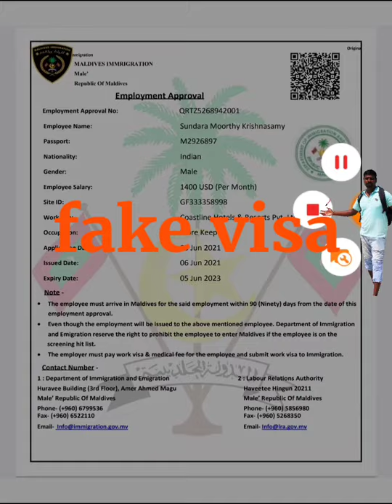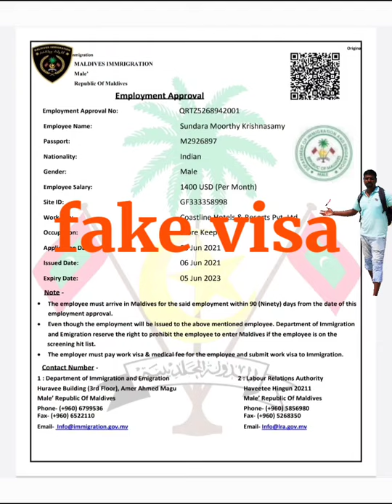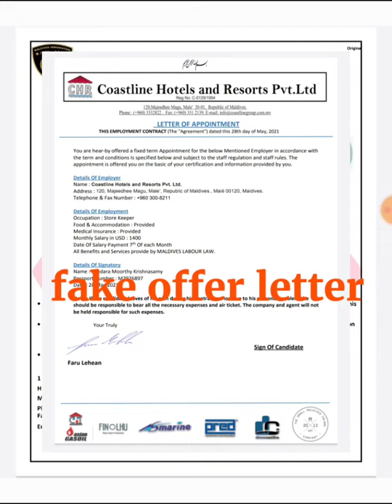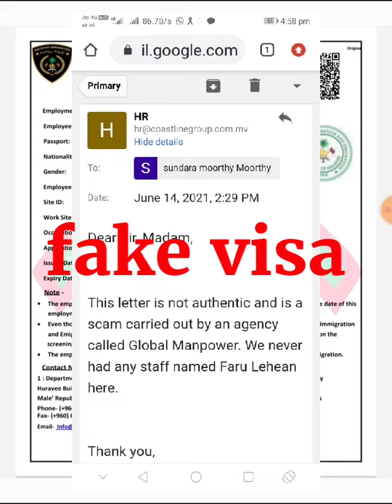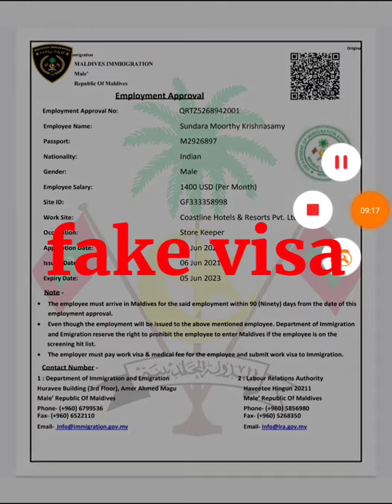Fake Visa and offer letter awareness video top Tamil Maldives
Fake Visa and offer letter awareness video 2021